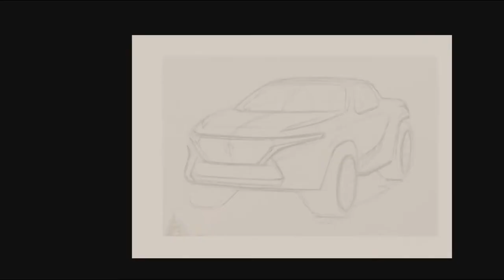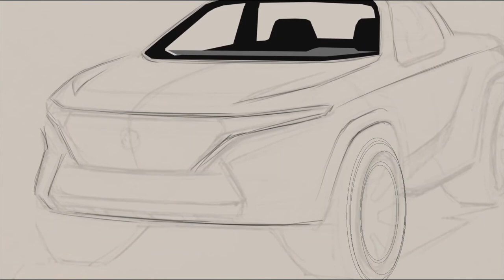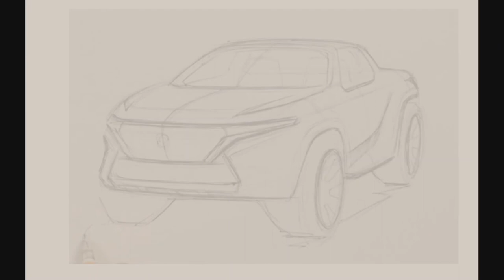How to draw | truck | concept | illustration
Drawing and quick illustration of a concept truck. The idea of this video is making a automotive illustration using line weight to express shape. Abstract and simple way to communicate visually without heavy rendering. The concept of the truck is a quick idea that isn't existing today in the market for the purpose of demonstrating this video.
The image concept of the truck is to express bold, modern, and tough but refined. The front end is Strong yet gentleman like, as it moves to the rear body the fender reflects of armor protected. The Cab is having the A-pillars wrapped over softens the image making it more precise and premium.
The body section is simple chiseled while side sill flares into and over the rear fenders making it clean strong yet modern.
The video shows process from rough sketching layout of the idea on paper. Next step taking the scan into Photoshop refine the rough sketch adjust the proportion re-balance the line work. The Photoshop phase is where more effort is spend to increase the visual qualities of the curves to give it more tension, dynamic feeling and gesture. The sketch has changed from the initial birth pen sketch through the refinement stage that is the normal process of styling and development. The technique is using minimal shading to illustrate the idea. The focal point is more in front of the vehicle, the facial language. The key is illustrating what you can see through the glass, and the strong contrast of the wheels to create the impression. The contrast of the dark and warm tone provides the quick read of the vehicles impression. The next video or phase is take it up a notch into rendering or level up shading to communicate the form and the surface treatment.

Gogo Sketcher